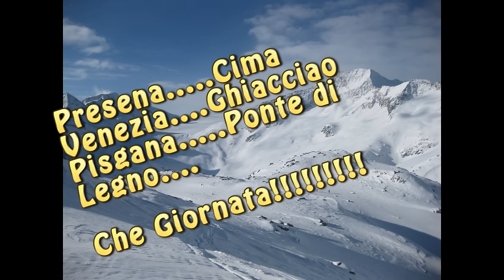GoPro HD Video - Scialpinismo Ghiacciao Pisgana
Meravigliosa giornata con partenza dalla vetta del Ghiacciao Presena, passando per Cima Venezia per poi scendere sul Ghiacciao Pisgana fino a Ponte di Legno.
Con me Giovanni, Guido e Loris. questi ultimi due da ringraziare per avermi portato fino in cima!